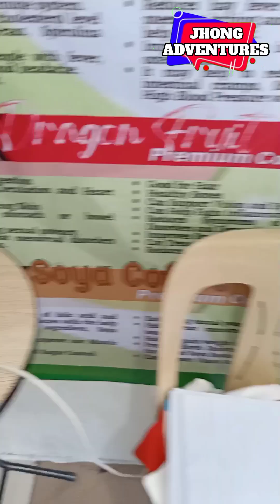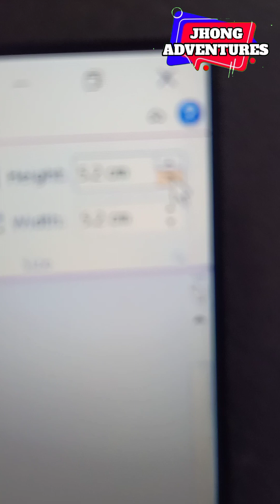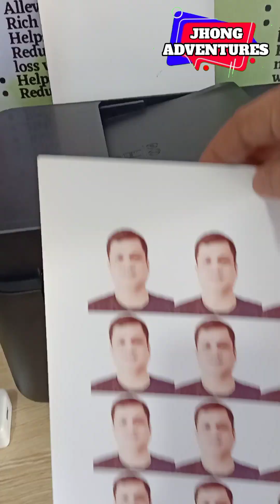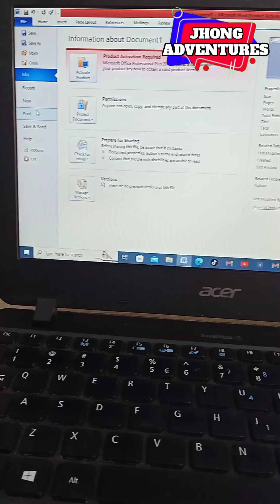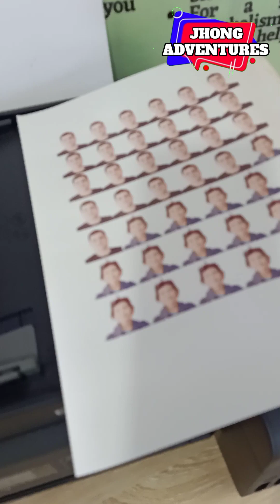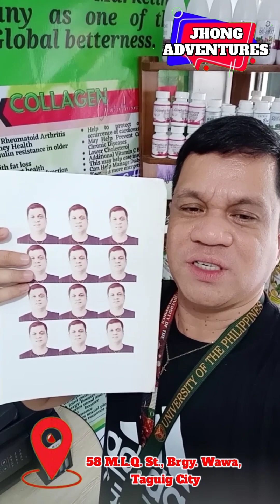Paano gumawa ng 1x1 at 2x2 id picture gamit ang Epson L5290